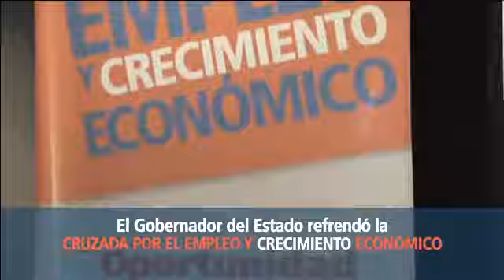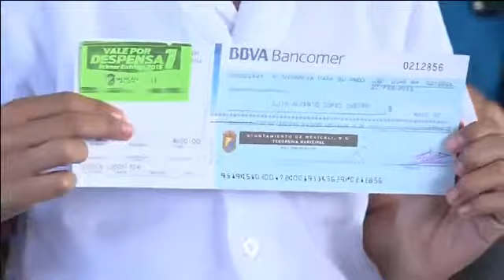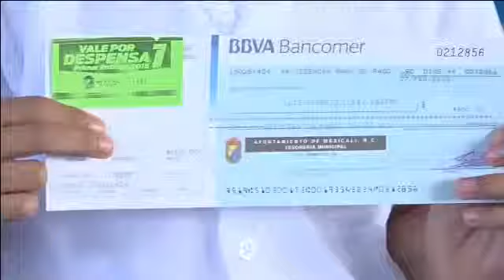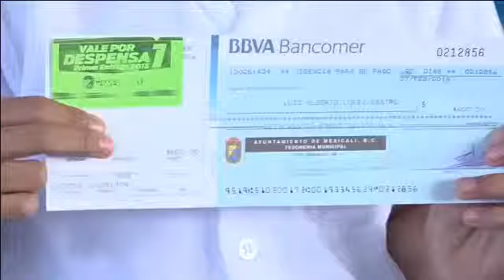RADIORAMA NOTICIAS 4 / MARZO / 2015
Programa de Radiorama Noticias en Internet...